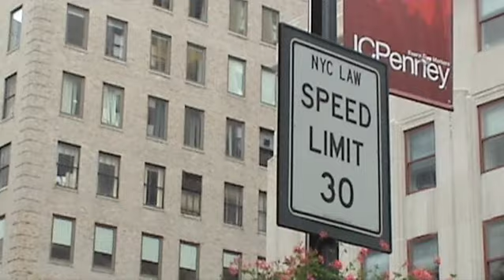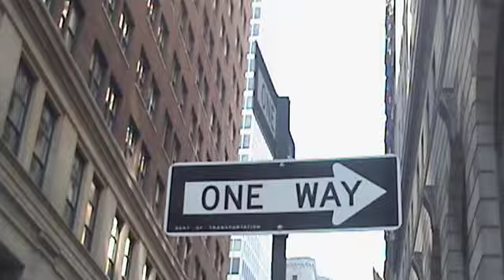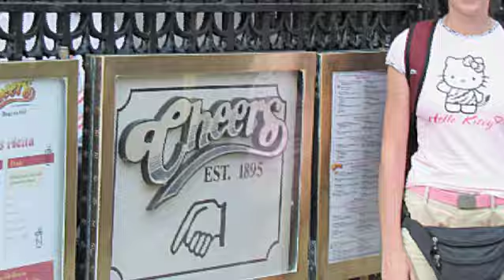Est Usa 2009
Viaggio fatto negli stati uniti ad agosto 2009: new york, cascate del niagara, new england e boston.